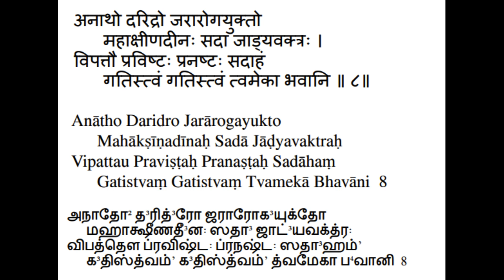Bhavani Ashtakam - Sloka 8